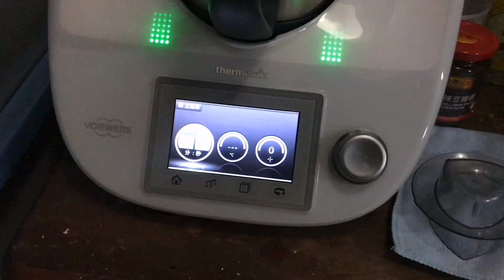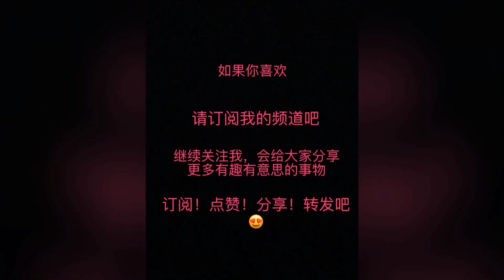教你如何做鼎泰豐餃子(幹餃子皮，青菜豬肉餡)。Teach you how to make Din Tai Feng chinese dumpling.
2019新型冠狀病毒突發，減少了外食
去超市購得一包麵粉和青菜豬肉。自己動手起來包餃子
這個肉餡配料還是一次在鼎泰豐用餐，從員工處得知他們的蒸餃是上海青+豬肉。放鍋里蒸一蒸，果真有鼎家味道：）
*最後找不到蒸板，就只能用水煮了😄

With Covid-19 around, cooking at home is the safest. Chanced upon Din Tai Feng dumpling once and find out they are using Shanghai Pak Choi with Minced Pork. Decided to try making myself and make it into a video. I do not have steamer, hence decided to cook the dumplings with water.